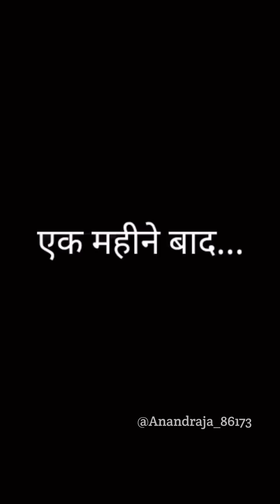bhai...| भाई...| video Anand raja